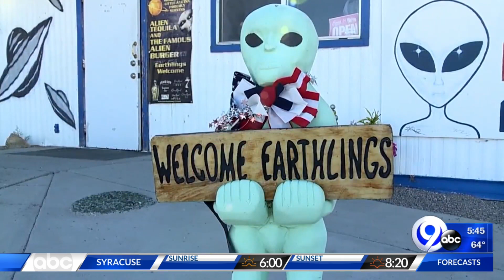Techbytes: 8-6-19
Janai Norman and Kenneth Moton have the latest on the cutting edge of technology.